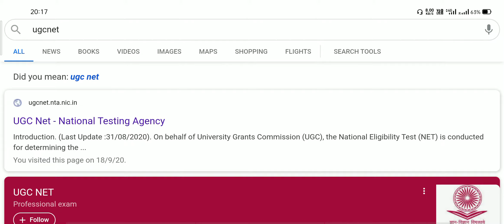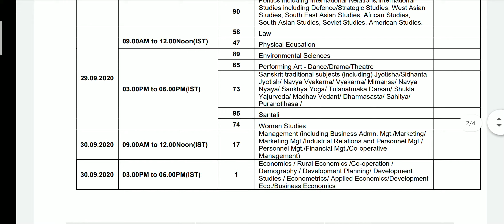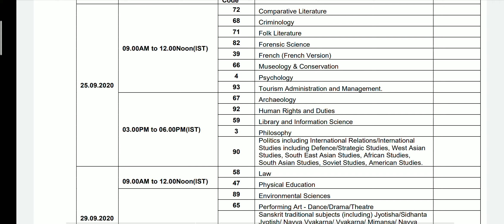UGC NET ADMIT CARD RELEASED DOWNLOAD